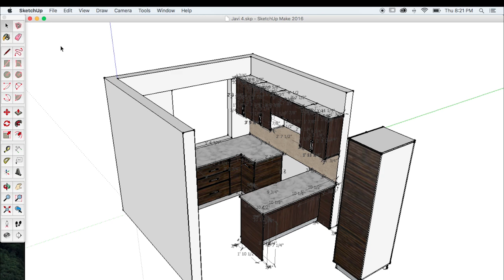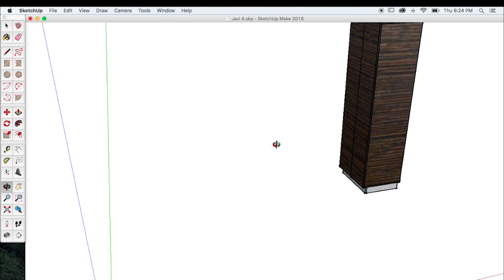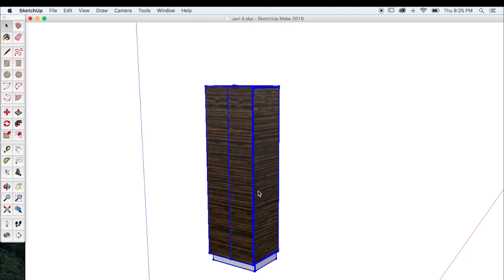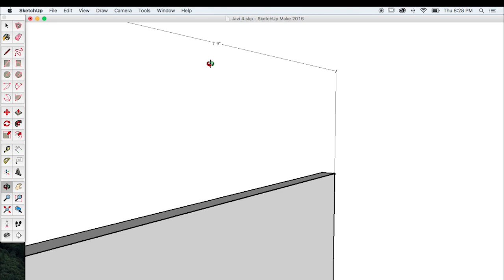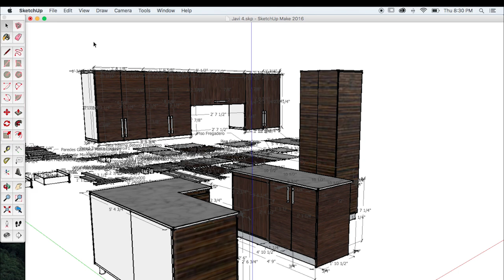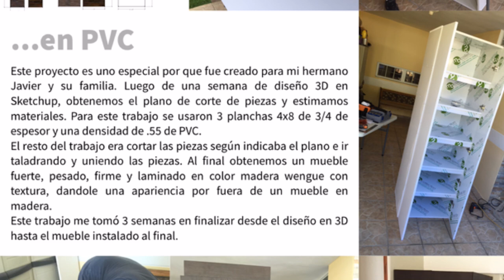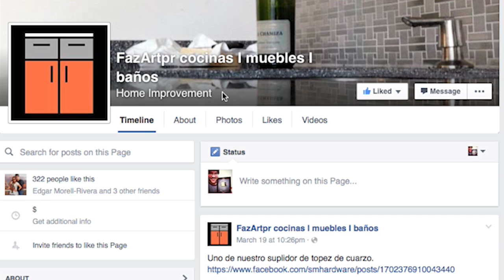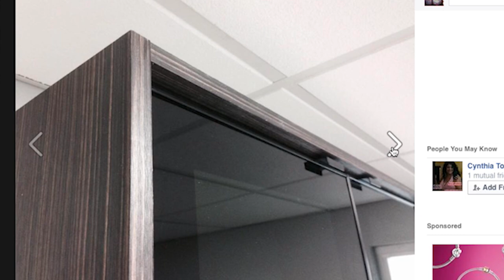Del concepto a la realidad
En este video les muestro básicamente cómo llevo del concepto o diseño un mueble en PVC a la realidad tangible.